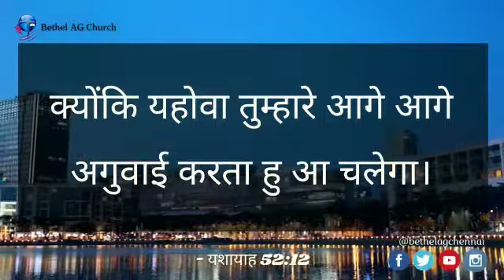Today Bible Verse In Hindi | 31.01 | आज का छंद | Multilingual Bible Verse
Hindi | English

கர்த்தருடைய பரிசுத்த நாமத்திற்கு மகிமை உண்டாவதாக. இந்த நாளின் தியானத்திற்கு நாம் எடுத்துக்கொண்ட வேதப்பகுதி ஏசாயா 52:12, "கர்த்தர் உங்கள் முன்னே போவார்". சற்று இந்த வசனத்தை கற்பனை செய்து பார்ப்போம்.

இந்த உலகத்தைப் படைத்த ஆண்டவராகிய இயேசு நமக்கு முன்னே சென்றால் எவ்வளவு ஆச்சரியமான ஒரு காரியம்!எவ்வளவு காரியங்கள் எப்படியெல்லாம் நடக்கும். அந்த அனுபவங்கள் எப்படி இருக்கும் என்பதை நமது கற்பனையிலேயே நாம் சிந்தித்தால் உண்மையாகவே இதனுடைய அர்த்தத்தை, ஆண்டவர் கொடுத்த வாக்குத்தத்தத்தை இன்னும் அதிகமாக நாம் புரிந்து கொள்ள முடியும். வேதத்திலே அநேக உதாரணங்களை ஆண்டவர் நமக்காக எழுதிக் கொடுத்திருக்கிறார்.

இஸ்ரவேல் மக்களுக்கு ஆண்டவர் அவர்களுக்கு முன்பதாக சென்று அநேக அற்புதங்களை செய்து அவர்கள் அடைய வேண்டிய இலக்கை அவர்கள் அடையும்படி செய்திருக்கிறார். நம்முடைய வாழ்க்கையிலும் நமக்கு முன்பாக இருக்கிற சவால்கள், பிரச்சனைகள் எல்லவற்றையும் நாம் எளிதாக மேற்கொள்ள முடியும். காரணம் நமக்கு வாக்கு பண்ணின ஆண்டவர் வாக்கு மாறாதவர் அவர் நம் உன்னை போகிறார்.

ஜெபிக்கலாமா:-
           எங்களை நேசிக்கிற எங்க நல்ல ஆண்டவரே, இந்த அருமையான வாக்குத்தத்தத்திற்காக உமக்கு  நன்றி. நீர் எங்கள் முன்னே போகிறீர். நாங்கள் தனிமையானவர்கள் அல்ல உமக்கு பின்னதாக நாங்கள் நடந்து வருகிறோம். எங்களுக்கு உதவி செய்யும. இயேசுவின் நாமத்தில் ஜெபிக்கிறோம் நல்ல பிதாவே. ஆமென்.